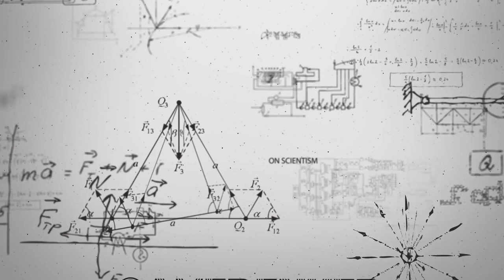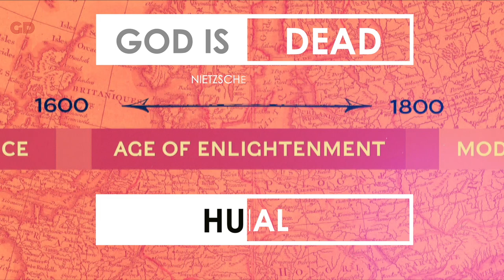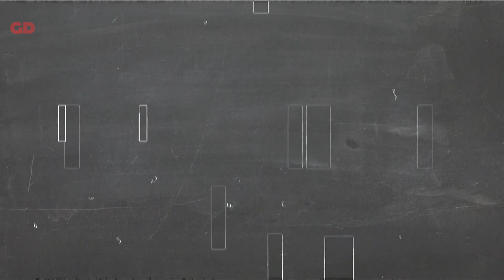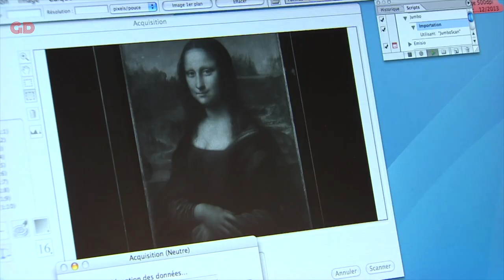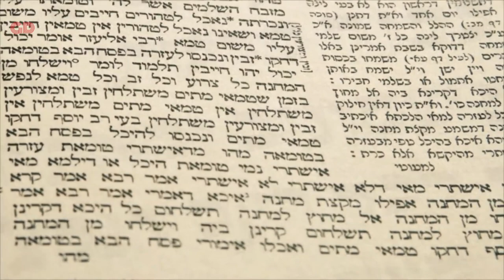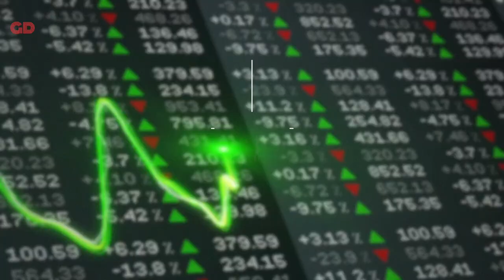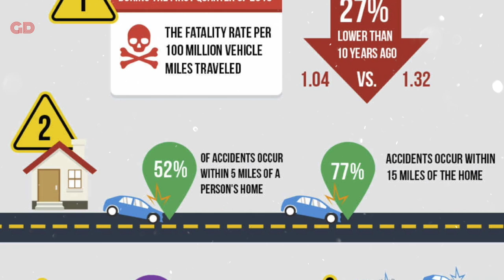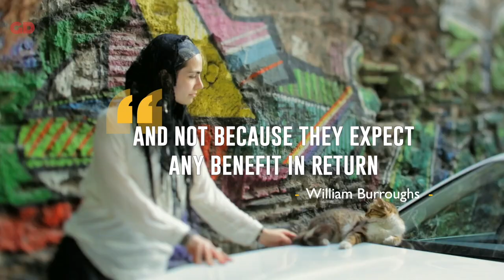On Scientism: The Shortcomings of Science [Non-Gaming]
Scientism is the idea that science is the best and only objective means by which societies should determine normative and epistemological values.
In this video, we argue against some of the shortcomings of scientism and how applying the scientific method in non-scientific fields leads to misleading explanations.
"Philosophy is dead" said Stephen Hawking, and he thinks science is the replacement but. we think the replacement is scientism and not science
Scientism in Philosophy is a debated issue and here we try to make our case against it. We borrow ideas from the philosophy of science and the theory of knowledge to support our case against scientism and The Shortcomings of Science in the fields of humanities.
We hope by the end of the video to persuade you that when it comes to science and scientism the difference is much wider than many think.

The End Of Evangelion - Komm Süsser Tod